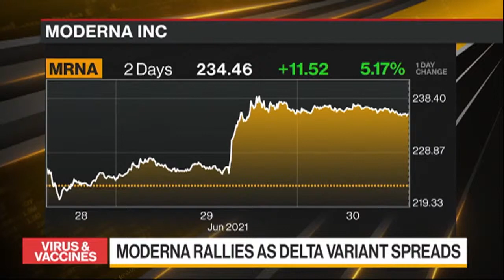Moderna vaccine produces antibodies vs Delta variant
Moderna claims its COVID-19 vaccine has produced protective antibodies that could fight the more infectious Delta variant, Bloomberg's Michelle Cortez reports.